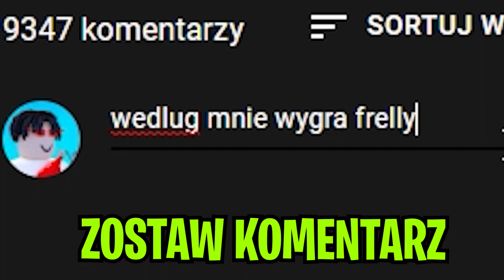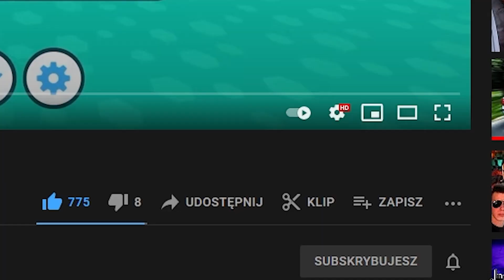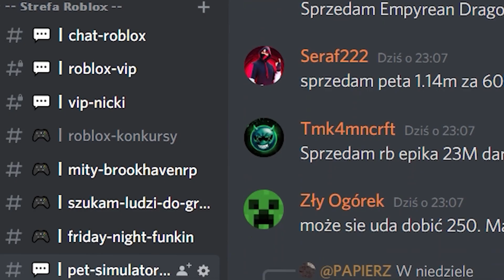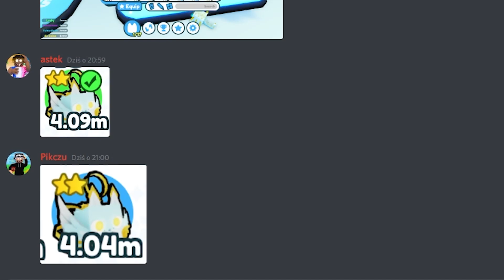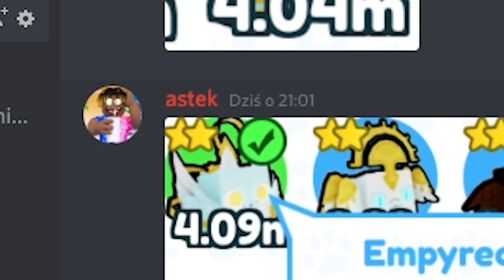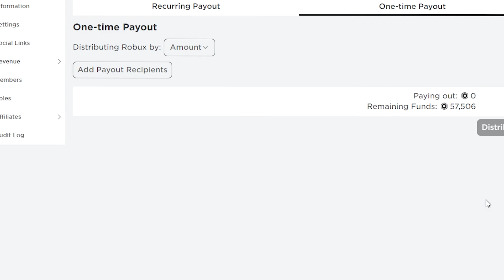ROZKAZUJE YOUTUBEROM ZA 10.000 ROBUX W PET SIMULATOR X! (ROBIĄ WSZYSTKO CO IM POWIEM!) - Roblox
Grałem z:
Puzonik: @Puzonik
Karolka: @karo_shoty
ISuperJerry: @iSuperJerryRoblox
Frelly: @frellyt
Astek: @AstekowskyAstek